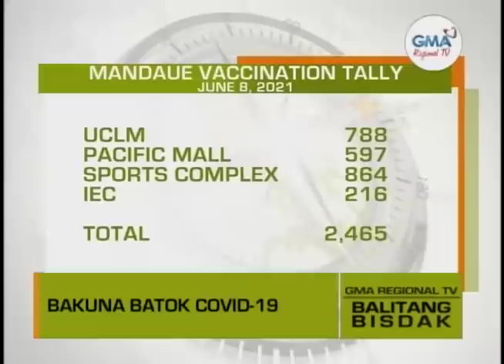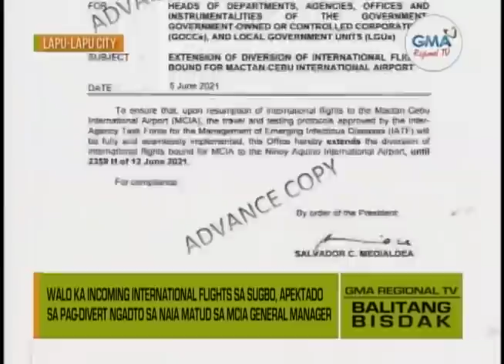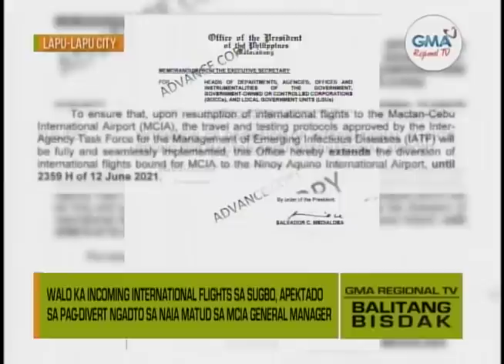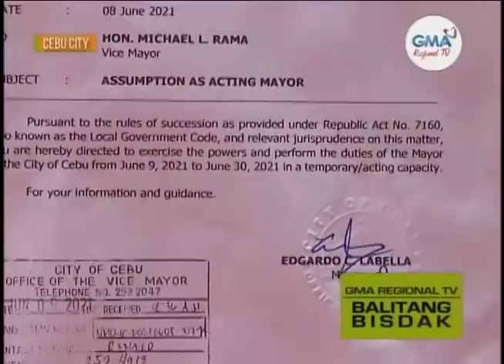Balitang Bisdak: June 9, 2021